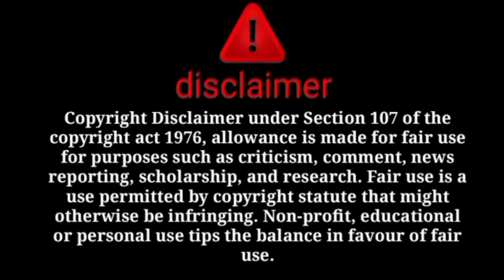Omg kasar pregnant hy dekhiye proof @sitarayaseensana ne itni badi baat chupai😱😳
Omg ‎@sitarayaseensana ne itni badi baat chupai😱kasar pregnant hy dekhiye proof😳

@sitara yaseen
@dilbar yaseen
@salma yasee
@babar akbar
@farooq yaseen
@muhammad nadeem
@family fitness
@arman malik
@farooq yaseen
@muhammad nadeem